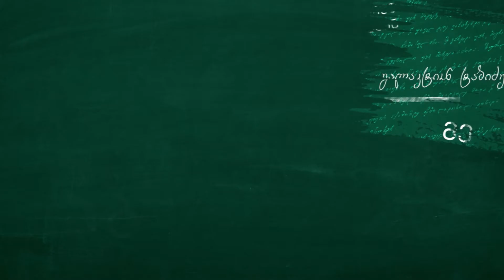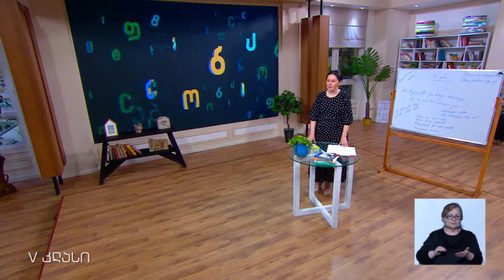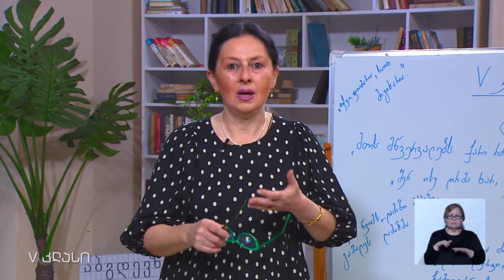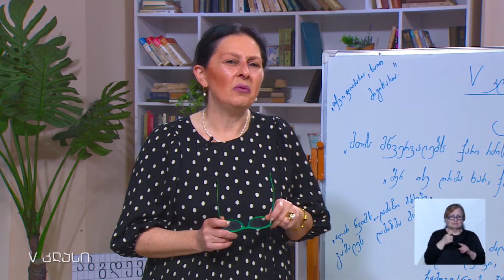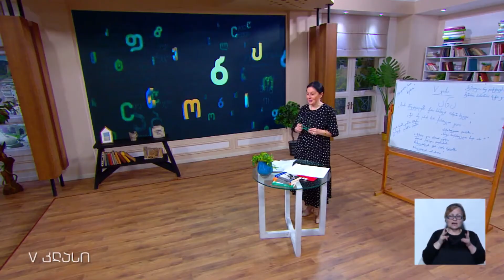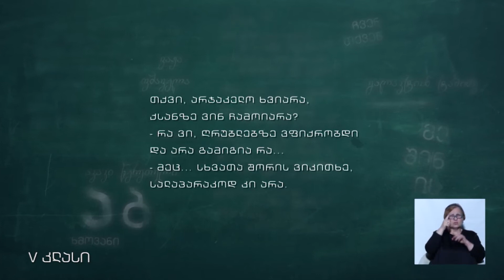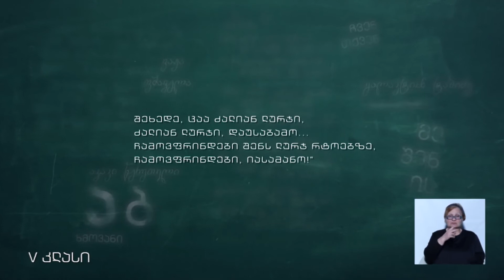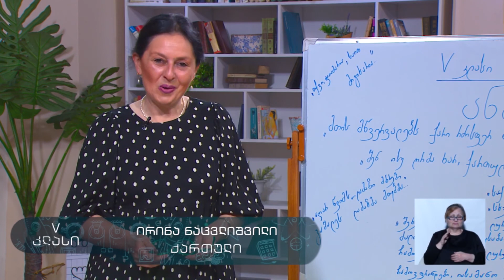Gürcü Dili, Sınıf V, Ana Kalandadze, 25 Mayıs 2020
Eğitimci: İrina Natsvlişvili

26 Mayıs 2020 - Batum, Gürcüstan